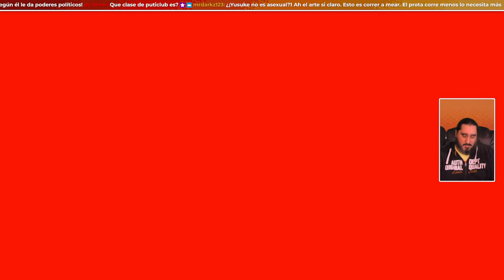La Revolución de los Estudiantes | PERSONA 5 TACTICA